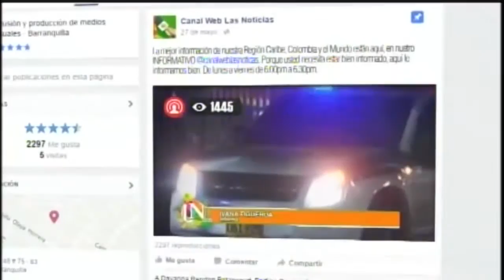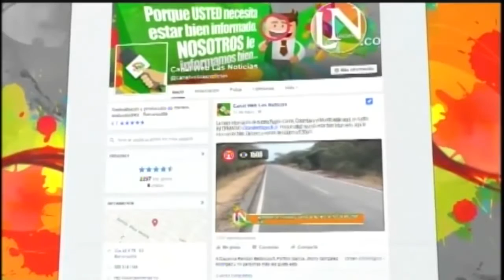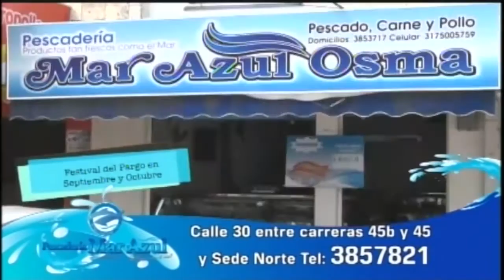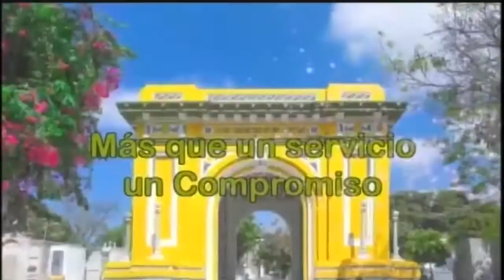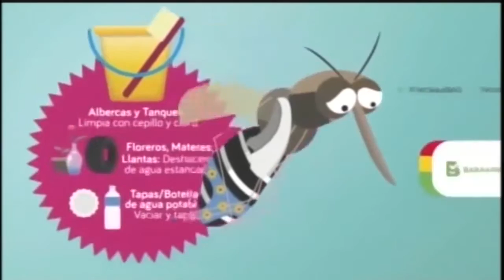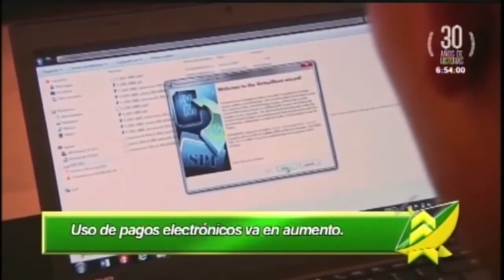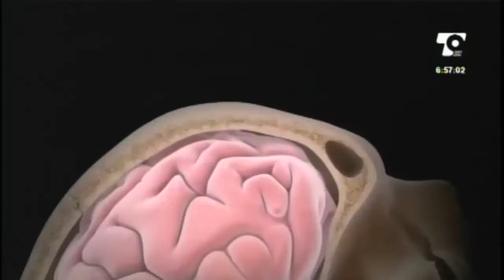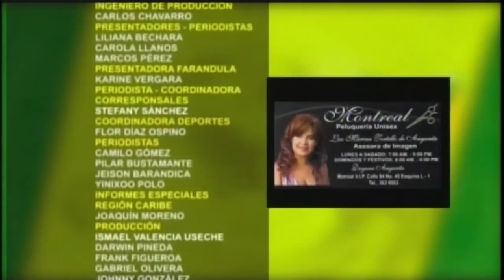LAS NOTICIAS 630 DE TELECARIBE EMISIÓN SEPTIEMBRE 5 DE 2016